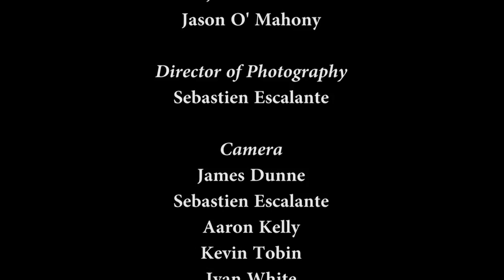The Banshee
Ireland is an island of mythical beauty, mystical landscapes and magical stories. THE BANSHEE is the story of an Irish boy who saw the banshee! The story is told by Eddie Lenihan, one of Ireland's best loved traditional story-tellers. It's an enchanting encounter as audiences experience a story telling tradition thousands of years in the making.